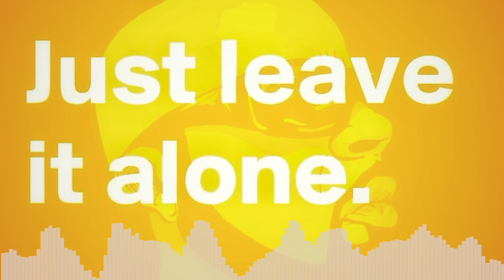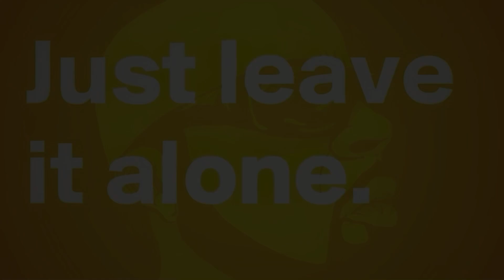JUST LEAVE IT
SOULTRAP MUSIC